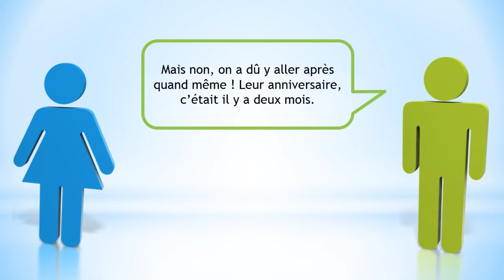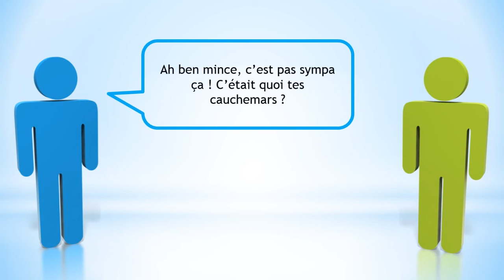تعلم الفرنسية # درس الفرنسية # N'ayez pas peur et apprenez le français avec 32 dialogues